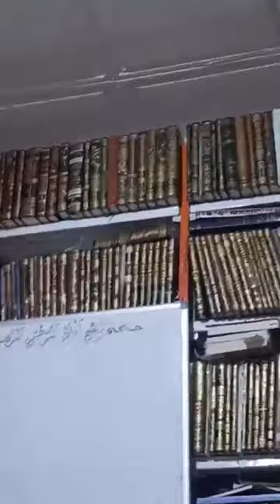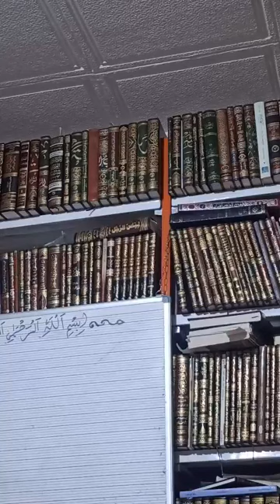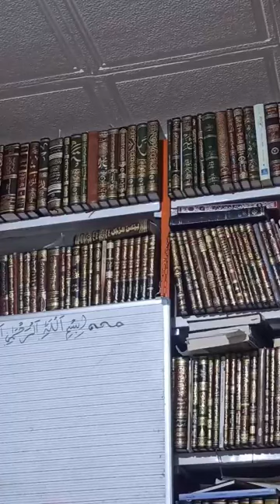ايها المريض إذا لم يزال سحرك تبقى مريض حتى ولو تركك شيطانك خذها مني ولا تلتفت الي كذب رقاة الخرافة